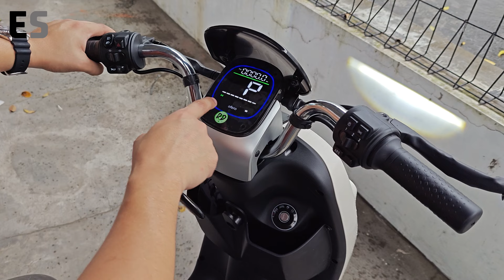Tipe Ofero Paling Laku Ofero Stareer Max, Sudah Dilengkapi Bagasi Besar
Link Pembelian:
Camera: Fujifilm X-E3
Lens: Fujinon 35mm f1.4
Audio: Godox Movelink M2